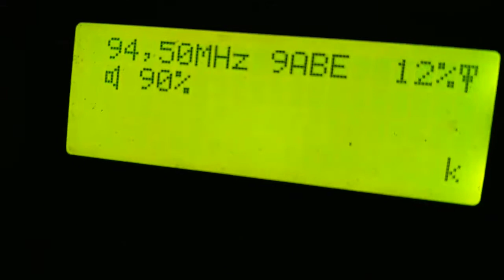fm dx ionoscatter european unid radio no rts bg